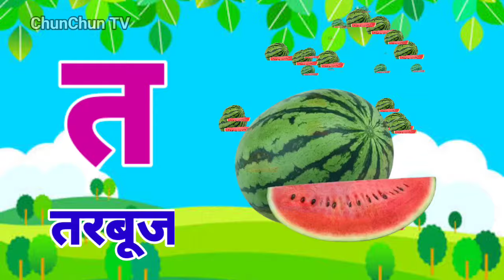अ से अनार, आ से आम, हिंदी वर्णमाला, अआइईउऊ,क से कबूतर,a se anar,aa se aam, हिंदीस्वरब्यंजन